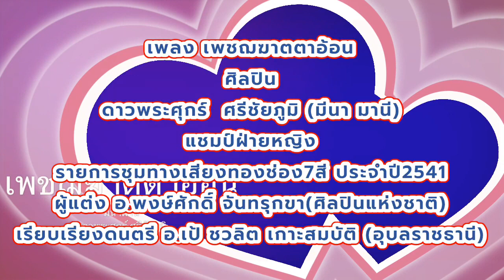เพลง เพชฌฆาตตาอ้อน V23 ศิลปิน ดาวพระศุกร์ ศรีชัยภูมิ (มีนา มานี) ชุดไปนำแหน่ (OFFICIAL)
เพลง เพชฌฆาตตาอ้อน V23 ศิลปิน ดาวพระศุกร์  ศรีชัยภูมิ  (มีนา มานี) ชุดไปนำแหน่ (OFFICIAL)@SONYAVARIETYOFFICIAL